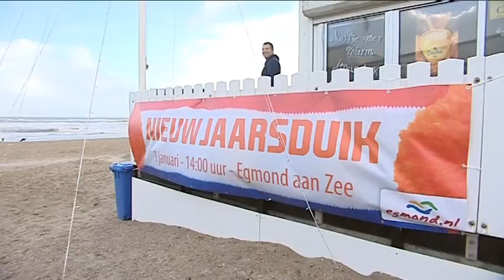Egmond van Zee bereidt zich voor op nieuwjaarsduik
Egmonders testen vandaag het zeewater in voorbereiding op de nieuwjaarsduik morgen.